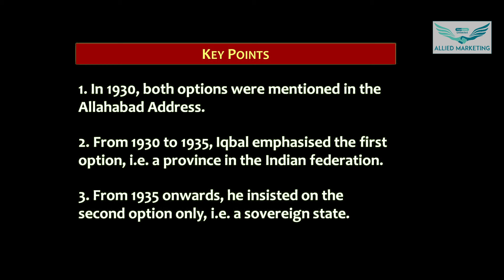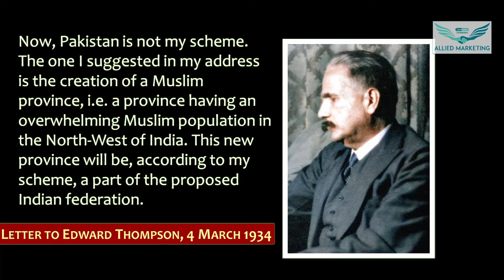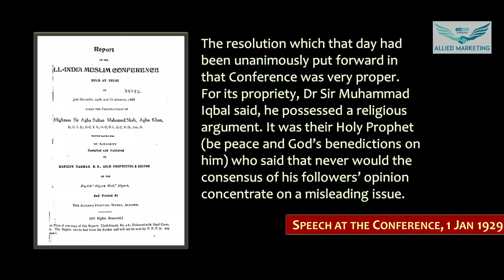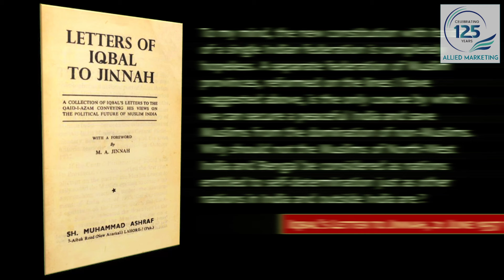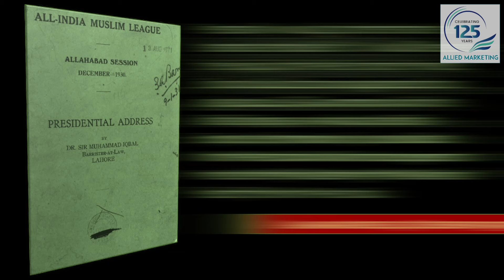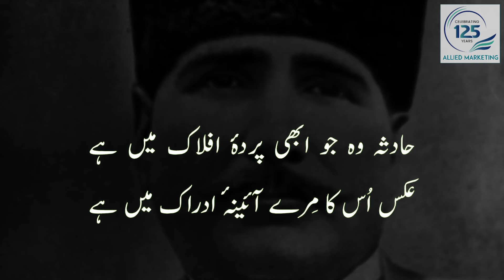Did Iqbal want a sovereign Pakistan? | Khurram Ali Shafique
Did Iqbal want a sovereign Pakistan or just a province within united India? Find out the complete truth with evidence, based on the book "Iqbal Ki Manzil" (2019) by Khurram Ali Shafique, three times recipient of the Presidential Iqbal Award.